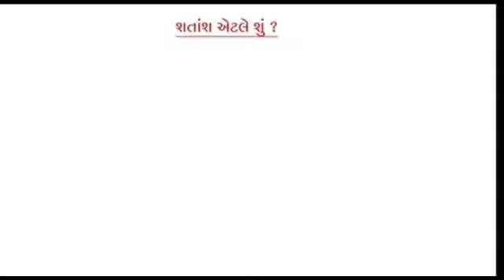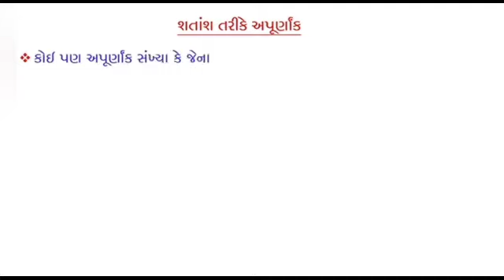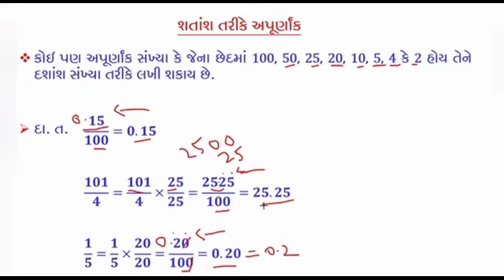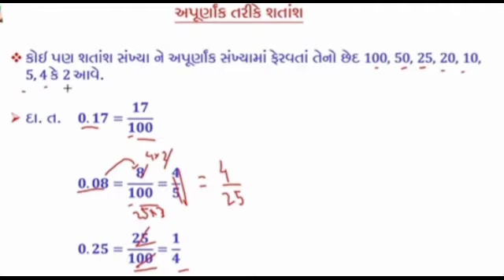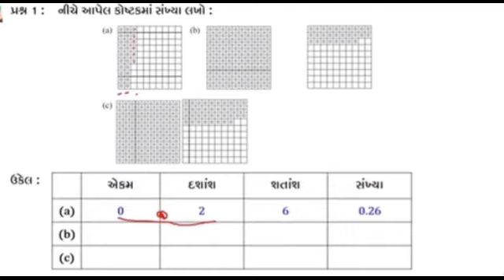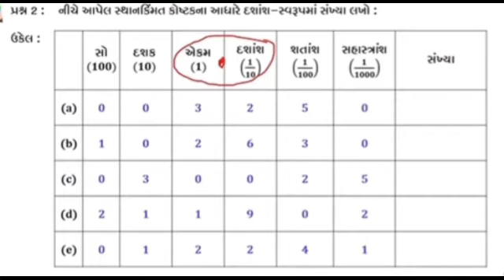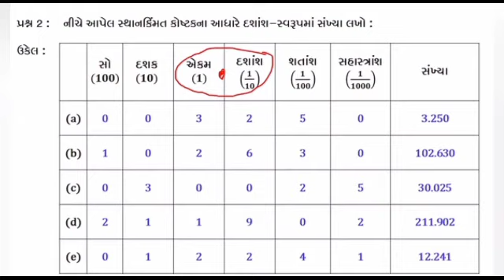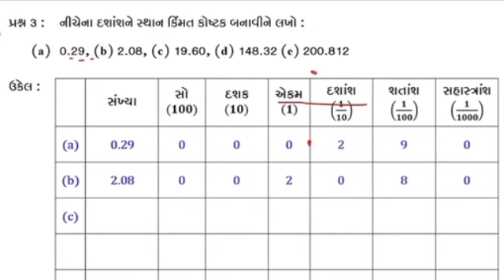STD 6 MATHS LESSON 8 PART 3